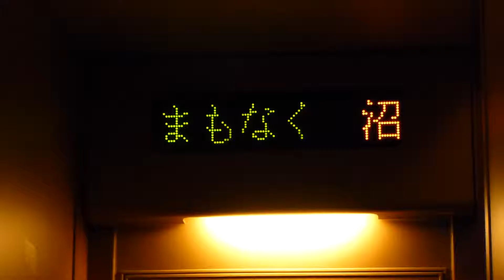285系 車内LED案内表示（沼津到着前）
ワクワクで寝れないので撮影してみました（笑）